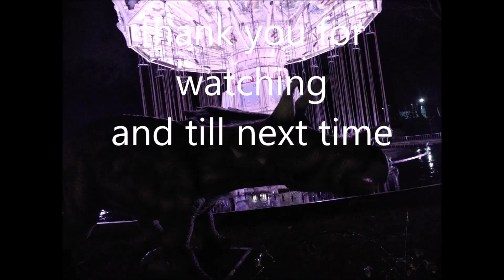THE PROFESSIONAL SHOW I almost died at DUINRELL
recently i went to a amusement park called  Duinrell
and things happened alright